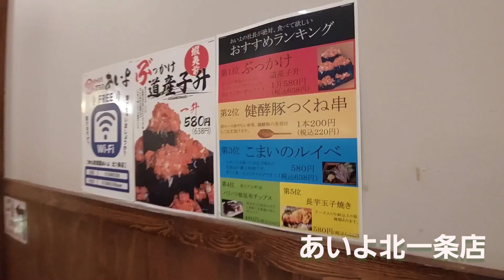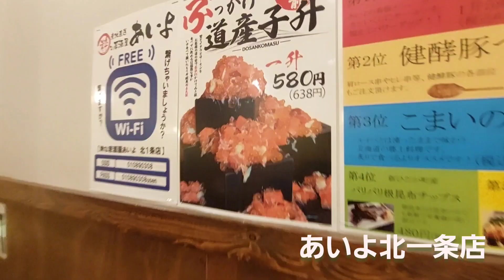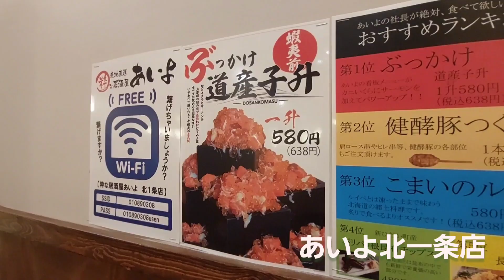粋な居酒屋あいよ北１条店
あいよ北一条店『海鮮を食べに行くよ』

あいよ北一条店ホムペ

ミュージシャン: PeriTune